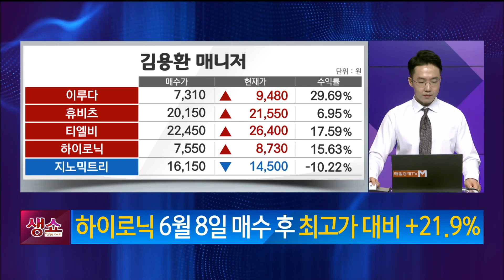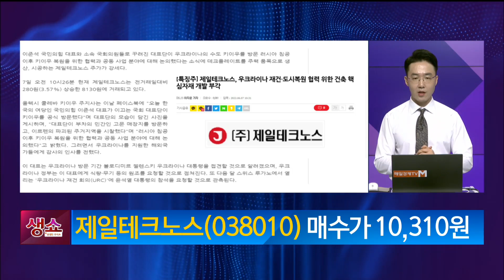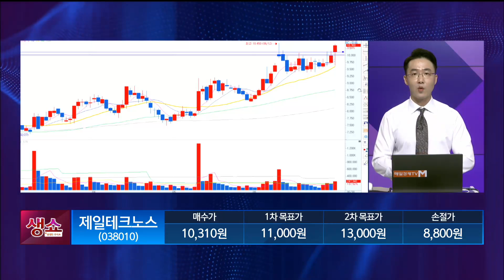[생쇼] 우크라 재건과 원전에 주목하자! 제일테크노스 / 생쇼 김용환 / 매일경제TV